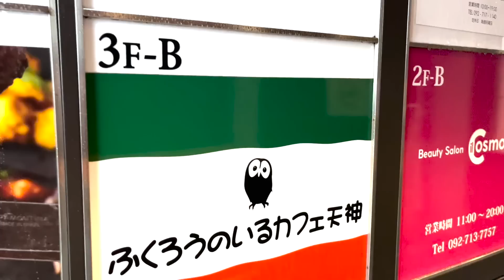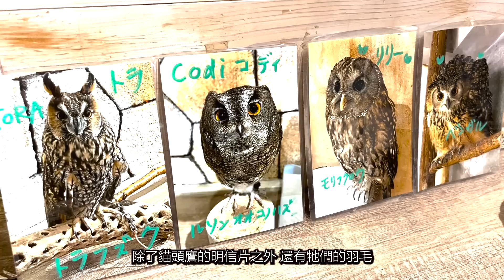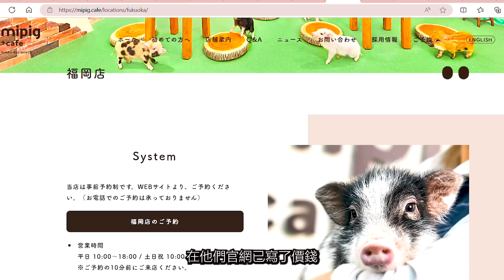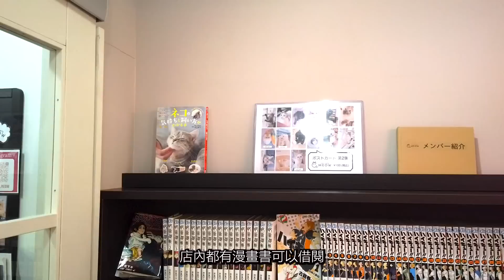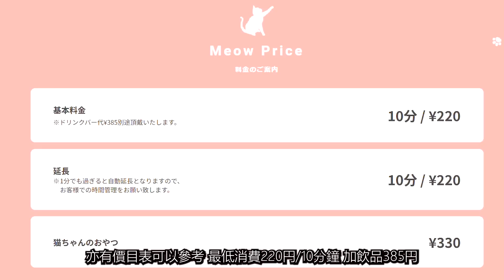[超治癒] 走訪福岡市3間小動物Café店 | 價錢收費？| 零距離親近小動物 | 親子旅行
ふくろうのいるカフェ天神
地址：福岡県福岡市中央区今泉1-13-31 プロスペリタ今泉テラス3階
營業時間：13:00 ~ 17:00 (星期六日假期11:00開門）

mipig cafe 福岡店
地址：福岡県福岡市中央区大名2-1-18 BROOM福岡5F-C
營業時間：10:00 ~ 20:00

cat cafe MEOW
地址：福岡県福岡市中央区 大名1-13-15　２階
營業時間：11:00 ~ 21:00 (星期三休息)